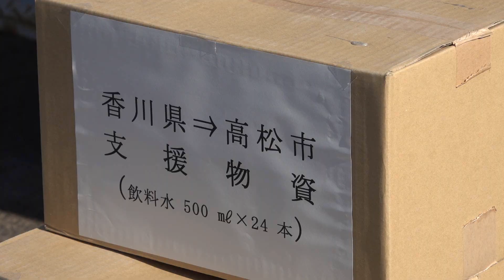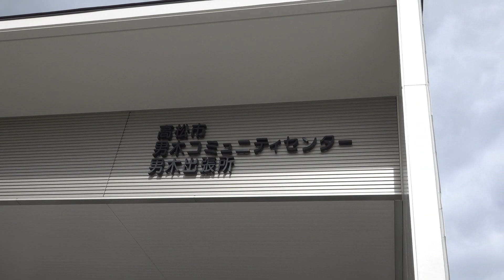男木島支援物質輸送訓練